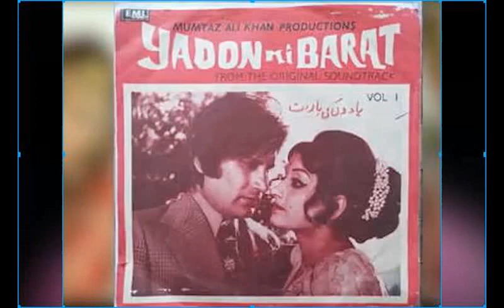bindiya then and now lost pakistani film actress bindiya biography bindiya movies bindiya film songs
bindiya then and now lost pakistani film actress bindiya biography bindiya movies bindiya songs and asif khan story film kahani new video.

Bindiya is a Pakistani actress and singer.[1] She is known for her roles in dramas Noor Bano, Nadamat, Samundar, Thakan and Meri Behan Maya and she also acted in Urdu and Punjabi films Begum Jaan, Awaz, Pakeeza, Behan Bhai, Ek Din Bahu Ka and Joora.[2] She is one most popular actresses of her time and was one of the most successful actresses of 1970s, 1980s and 1990s.

Early life
Bindiya was born in 1960 in Lahore, Pakistan. She completed her studies from University of Lahore.

Career
Bindiya started working as an English newscaster on PTV and later she made her debut as an actress in drama Jhok Siyal.[1] Then she appeared in dramas Chattan Par Ghonsala, Samundar, Din and Aik Din.[4] She also appeared in dramas Drama 83, Andhera Ujala, Status and Footpath Ki Ghaas. In late 1980s she worked in theatre with Murtaza Hassan.[5] Then she worked in films both Urdu and Punjabi including Khan Baloch, Begum Jaan, Awaz, Pakeeza, Behan Bhai, Ek Din Bahu Ka, Joora and Aahat.[3][6][7] Since then she appeared in dramas Meri Behan Maya, Noor Bano, Nadamat and Takkay Ki Ayegi Baraat.[8][9][10]

Personal life
Bindiya first married Muhammad Al-khumaish a pilot from Jordan in 1980s but later she divorced him and took the custoday of her only son Jahanzeb.[11] Then she married actor Asad Nazir after one-and-half years she divorced him.[1] In 2013 she married Zafar Ibrahim.[12] Bindiya's sister Meena Pervaiz was also a newscaster and her niece Vaneeza Ahmed is an actress and singer.

Filmography
Television
Year Title Role Network
1973 Jhok Siyal Sania PTV
1975 Moorat Zohra PTV
1983 Samundar Nosheen PTV
Chattan Par Ghonsala Hina Shaukat PTV
Qasai Aur Mehngai Zartaj PTV
1984 Khul Ja Simsim Ayesha PTV
20 Golden Years Of PTV Herself PTV
Andhera Ujala Nasreen PTV
Status Shahina PTV
1985 Footpath Ki Ghaas Kulsoom PTV
1986 Aik Din Raat Naheed PTV
1988 Gumshuda Afshan PTV
1989 Neelay Hath Sajida Hameed PTV
1990 Baraf Ke Rang Rita Raty STN
1992 Din Tabinda PTV
1993 Aik Shaam Din Ke Naam Herself PTV
2006 Dobara Aroosa PTV
2007 Mithaas Reshma PTV
2009 Sitarey Sitara PTV[1]
2010 Noor Bano Alvina's mother Hum TV
2011 Jee Saheeli Herself A-Plus
Nadamat Farzana Hum TV
Tera Pyar Nahi Bhoole Walusha PTV[13]
Takkay Ki Ayegi Baraat Sukaina's mother Geo TV[14]
2012 Thakan Izmat ARY Digital[15]
Chalo Phir Se Jee Kar Dekhain Zaitoon Bano PTV
Anushka Romana PTV[16]
Meri Behan Maya Attiya Shahzeb Geo Entertainment[17]
2014 Tum Woh Nahi Munazzah Express Entertainment
2020 The Shareef Show Mubarak Ho Herself Geo Entertainment
Film
Year Film Language
1977 Begum Jaan Urdu[18]
Yadon Ki Barat Urdu[19]
1978 Nazrana Urdu
Awaz Urdu
Shola Punjabi[20]
1979 Mr. Ranjha Urdu[21]
Waaday Ki Zanjeer Urdu
Behan Bhai Urdu[22]
Tarana Urdu
Pakeeza Urdu[23]
1980 Aap Ki Khatir Urdu[24]
Chotay Nawab Urdu
Jhagra Punjabi
Sathi Urdu
1981 Bara Aadmi Urdu
Moula Jatt Tay Noori Natt Punjabi[25]
Mr. Aflatoon Punjabi
Aladin Urdu
Rustam Punjabi
Tangay Wali Urdu
1982 Sangdil Urdu
Aangan Urdu[26]
Aahat Urdu[27]
Bivian Hey Bivian Urdu
Ek Din Bahu Ka Urdu[28]
1984 Muqaddar Ka Sikandar Urdu
1985 Khan Baloch Siraiki
Deevanay 2 Urdu[29]
1986 Joora Punjabi
1987 Mera Insaf Urdu
1988 Yadona Dolei Pashto,